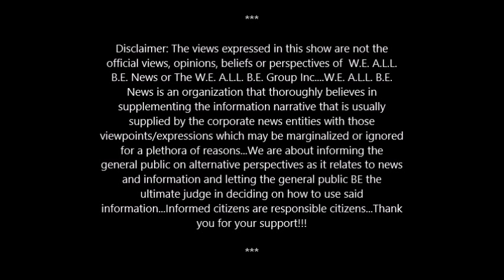"My Mother's Day Encounter With NBA Superstar James Harden's Mom, Sis. Monja Willis!!!"